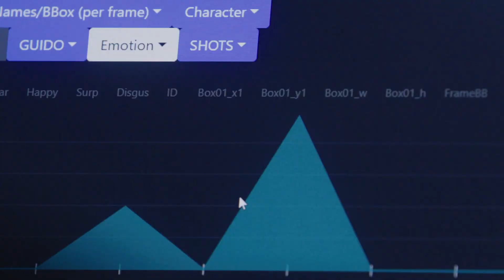Campari Red Diaries 2021 | FELLINI FORWARD 60"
Experience The Future Of Cinema, As Campari Creates The First Short Film Made With Artificial Intelligence Inspired By The Creative Genius Of Fellini.